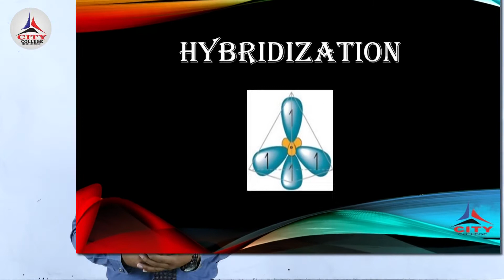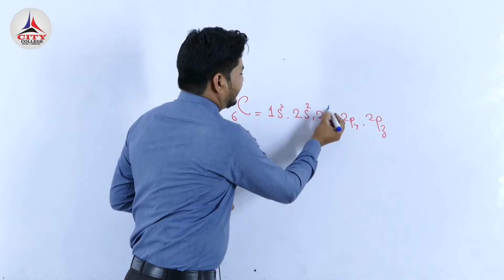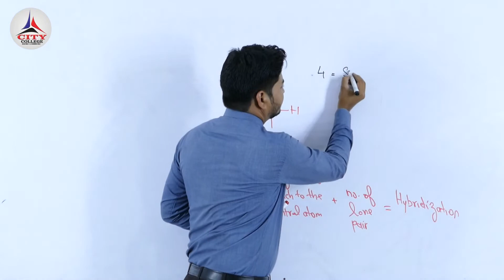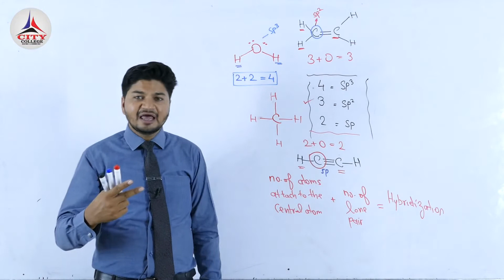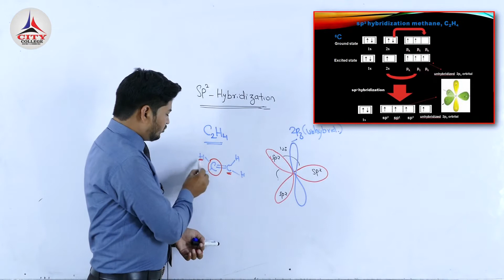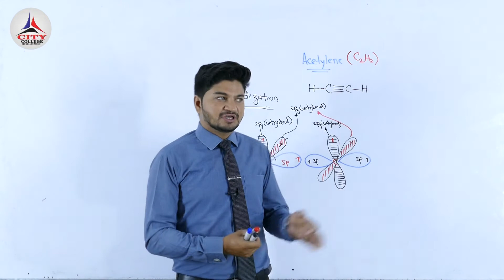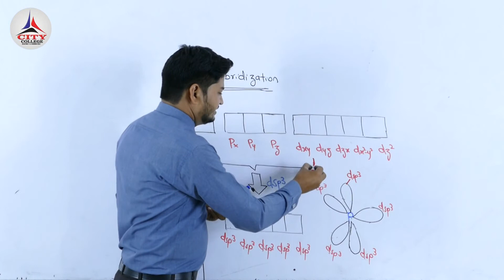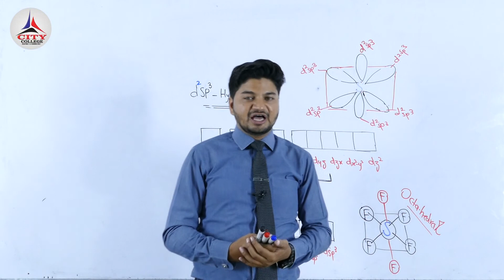Atif Sb Lecture No 2 BS Zoology Semester III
Lecture No 2 BS Zoology Semester III
By Prof. Atif
BS Classes
Online